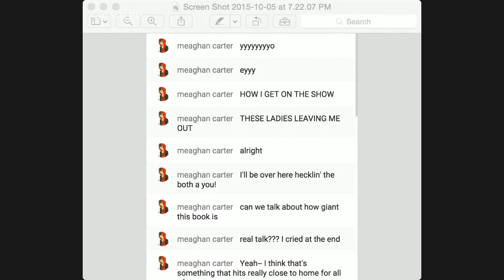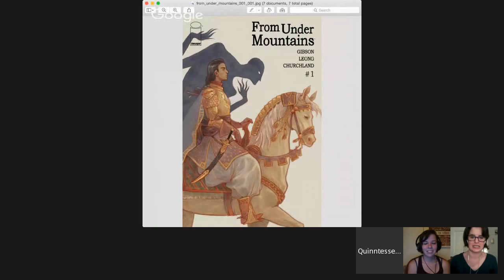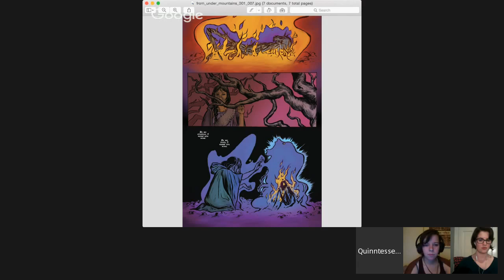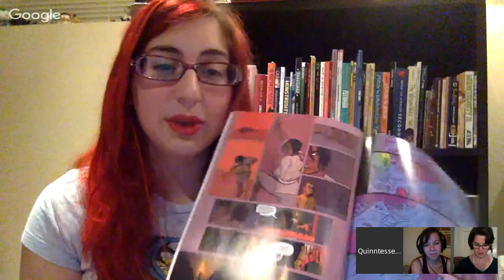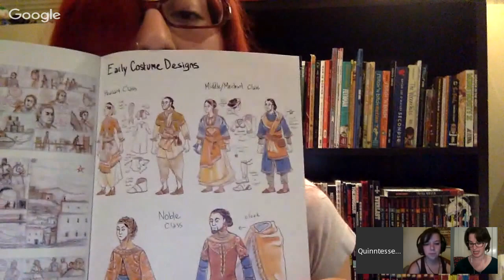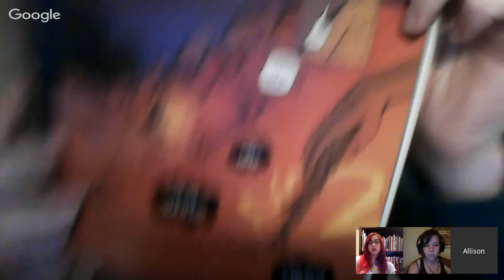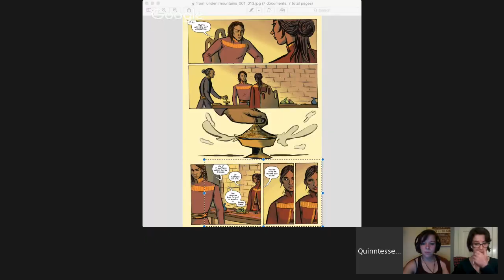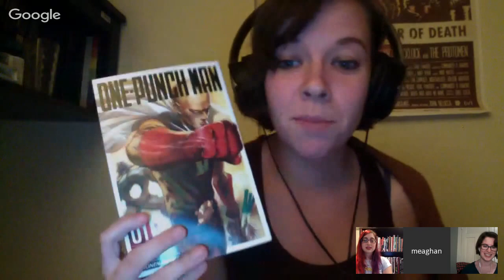September QCX Book Club: The Sculptor & From Under Mountains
This month we are reading The Sculptor by Scott McCloud from First Second Press and the premiere issue of From Under Mountains story by Marian Churchland, and Claire Gibson, with art by Sloane Leong from Image Comics

release date September 30th

Because the issue isn't out till the 30th our book club will meet Monday October 5th on this YouTube page.  To join in the video discussion message Alice, to join in the text conversation watch the video on this YouTube page!